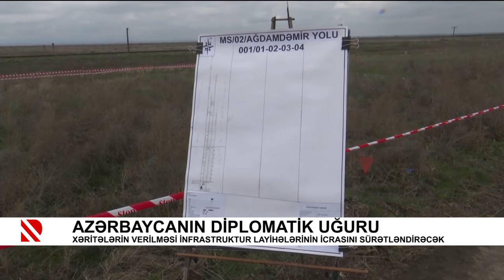Azərbaycanın diplomatik uğuru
Xəritələrin verilməsi infrastruktur layihələrinin icrasını sürətləndirəcək